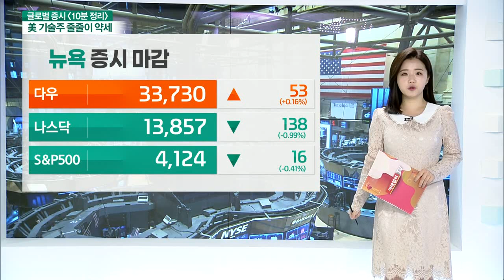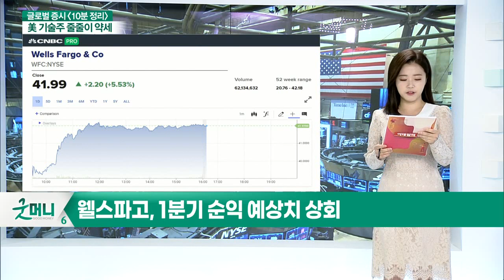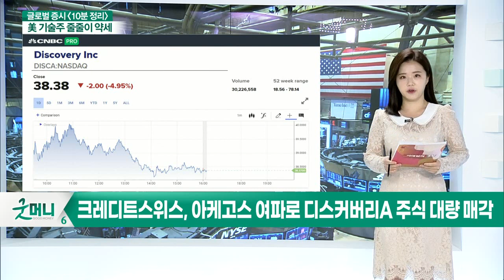베드배스앤비욘드, 분기 매출 부진 / 웰스파고, 1분기 순익 예상치 상회_글로벌 마감 증시 (20210415)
- 베드배스앤비욘드, 분기 매출 부진
- 베드배스앤비욘드, 점포 폐쇄와 매출 부진에 주가 급락
- 웰스파고, 1분기 순익 예상치 상회
- 크레디트스위스, 아케고스 여파로 디스커버리A 주식 대량 매각
- EIA 원유 재고 589만 배럴 감소, ‘빅오일주’ 일제히 ↑